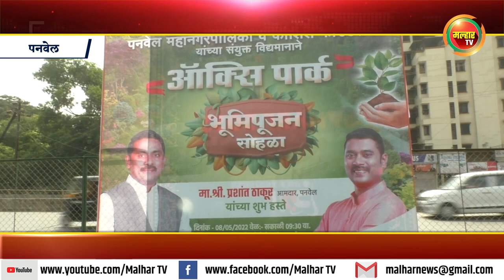पनवेल महापालिका व कोशिश फाऊंडेशन याच्या संयुक्त विद्यमानाने ऑक्सि पार्क उभारण्यात येणार !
पनवेल महापालिका व कोशिश फाऊंडेशन याच्या संयुक्त विद्यमानाने ऑक्सि पार्क उभारण्यात येणार ;  या पार्कच्या कामाचे सभागृहनेते परेश ठाकूर यांच्या हस्ते भुमीपूजन !